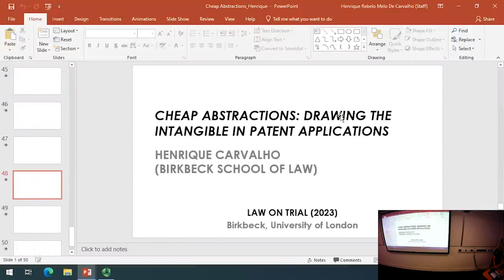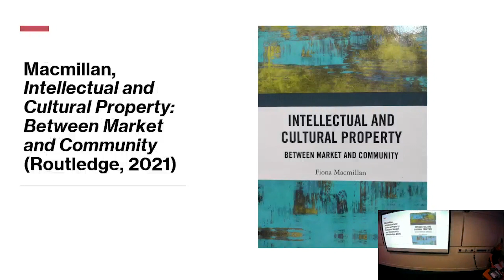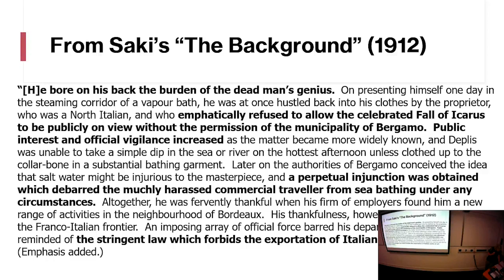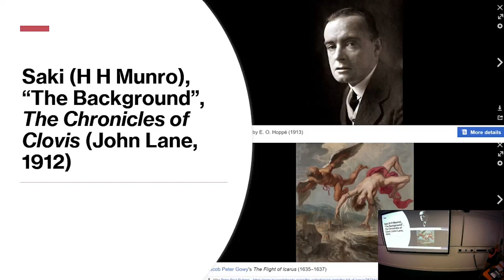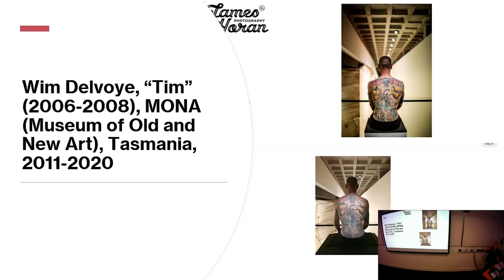Law on Trial 2023 Copyright Culture and Commodification Gone Wild - Prof Fiona Macmillan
Find out more about the speaker and law lecturer Prof Fiona Macmillan